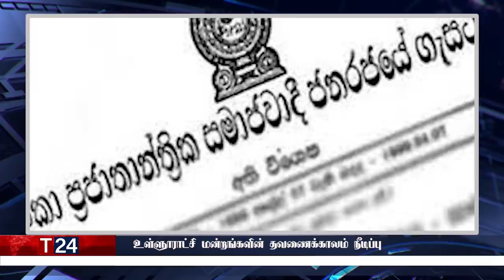மதிய நேர பிரதான செய்திகள் | 11.01.2022 | Today Sri Lanka Tamil News | T24.News - Main Tamil News.